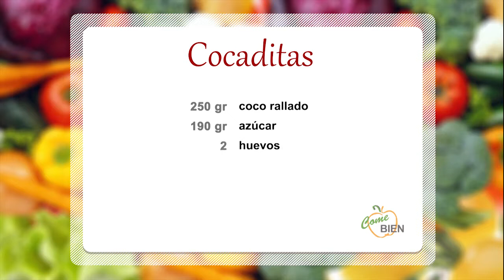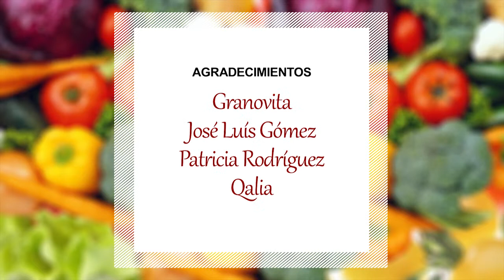Cocadas 5x13 "Come Bien"